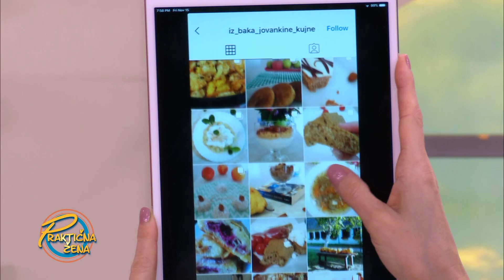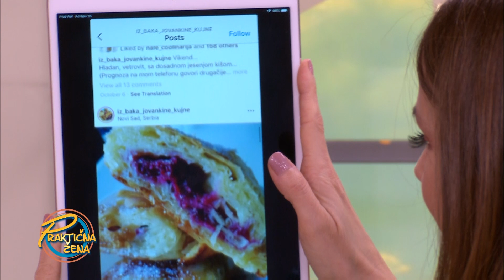Praktična žena - 1. Rikota pogačice sa grilovanim čeri paradajzom 2. Umak sa grčkim jogurtom